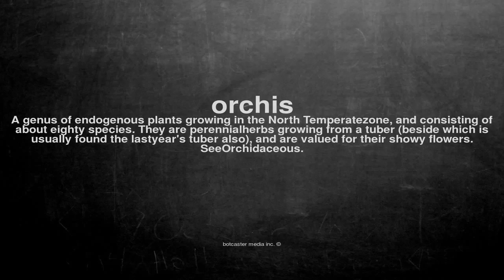What does orchis mean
What does orchis mean in English?